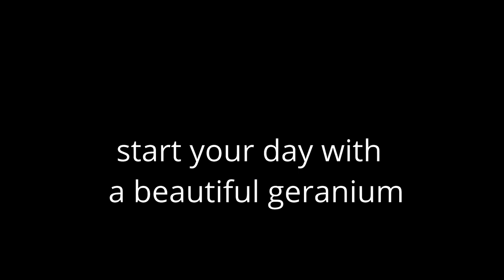BEAUTIFUL GERANIUMS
GERANIUMMAN SINGS TO HIS BEAUTIFUL GERANIUMS